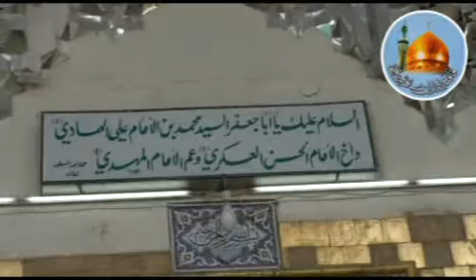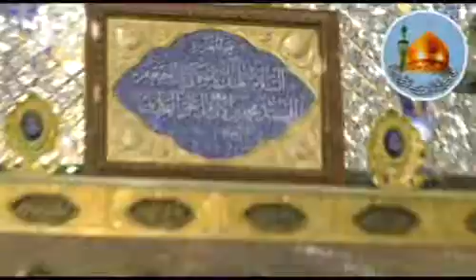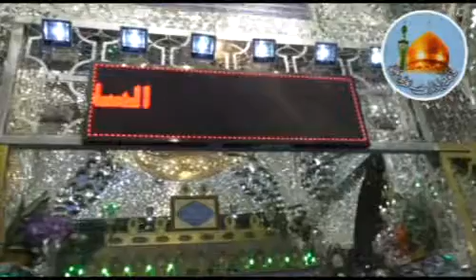Majlis at the Roza of Syed Mohammad (as) on 17th Ramadan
Soz Khwani:
Muhammad Shah

Majlis:
Musa Haider Zaidi